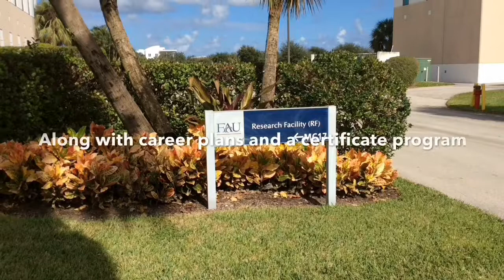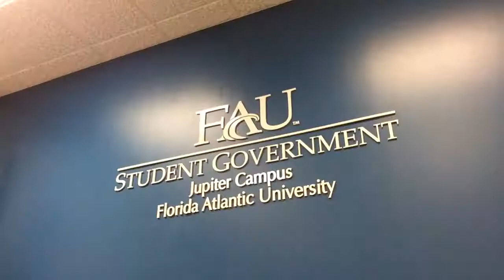FAU Jupiter Campus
A video that I did personally for my FAU Jupiter campus